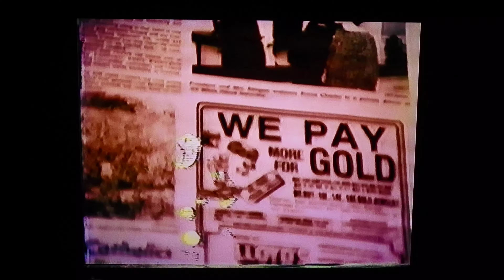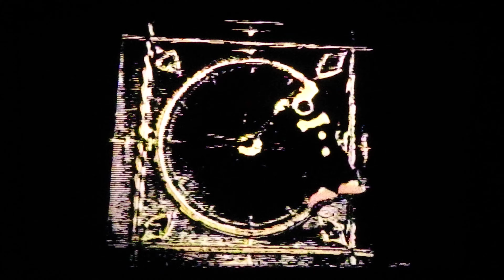The Time is Now (G. Parker)